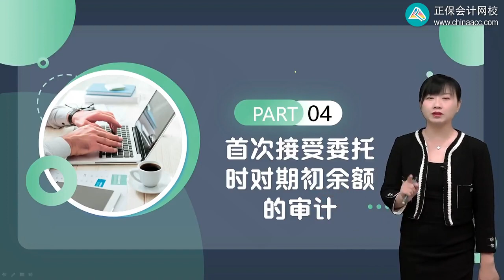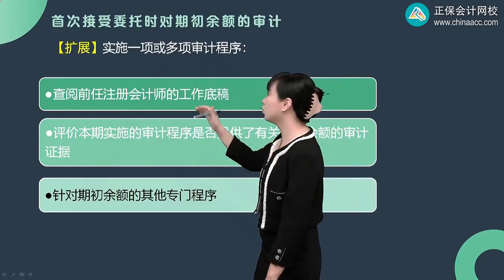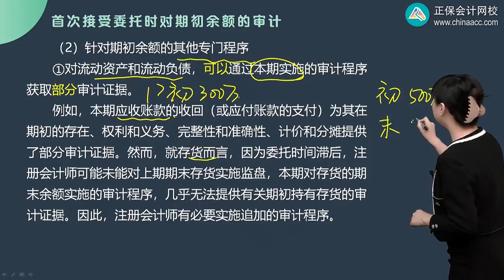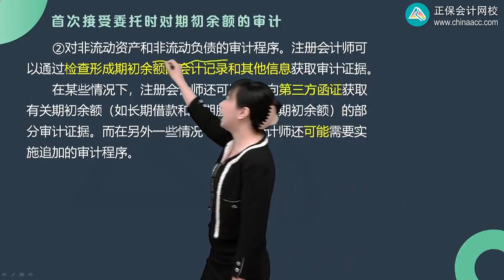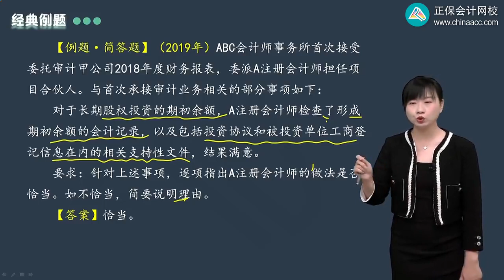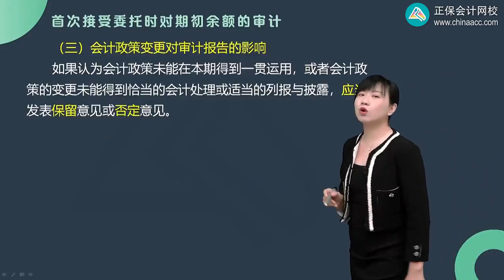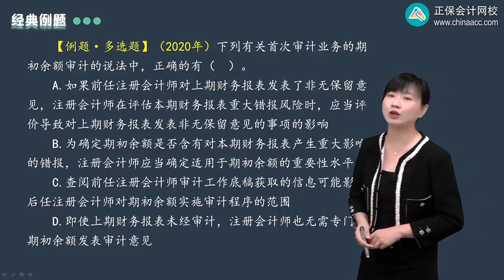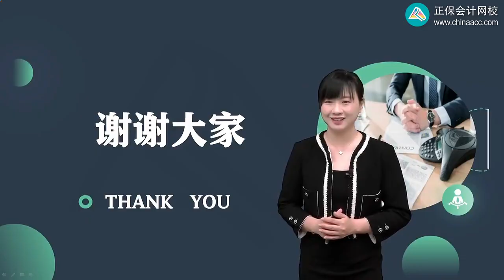2023 CPA 审计 张楠 基础精讲班 第1710讲 首次接受委托时对期初余额的审计